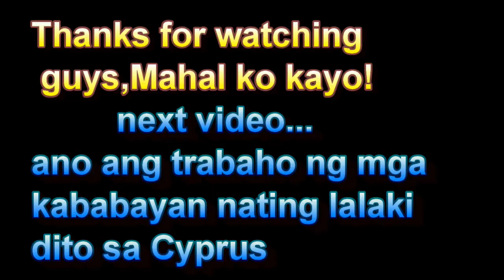JOB INTERVIEW? ANO BA DAPAT GAWIN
Be confident!